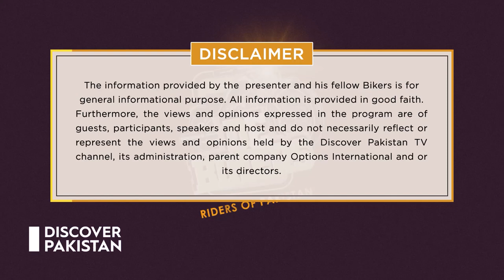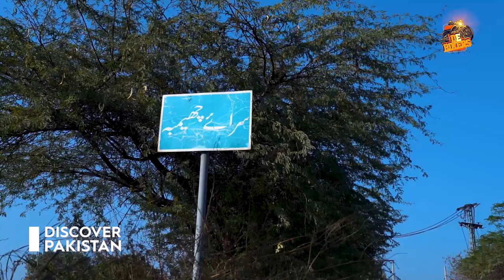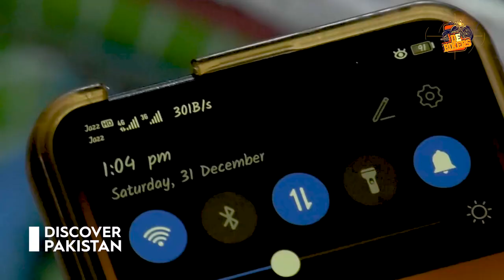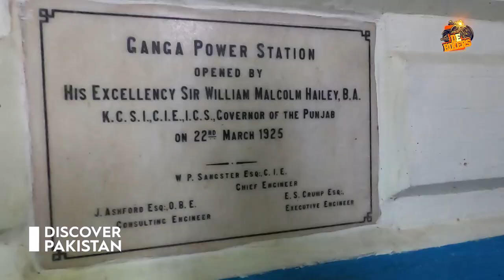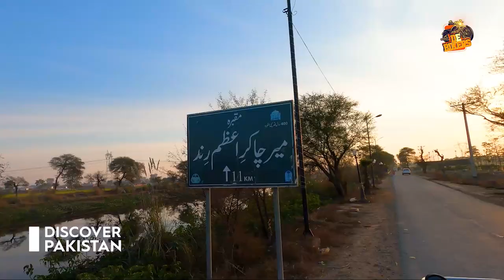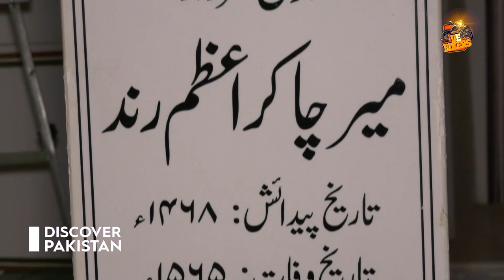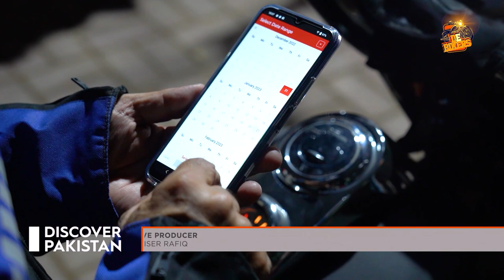De Bikers Travel Renala to Okara | Exploring Culture and Beauty of Pakistan